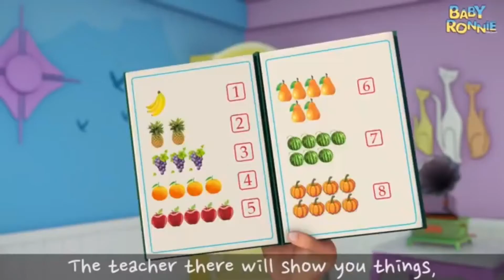Ha-Ha-Ha-Ha Awesome Rhymes For kids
Honeybee-kidsRhymes 🍯🍯🍯🐝🐝🐝